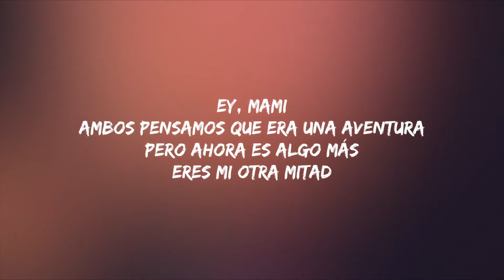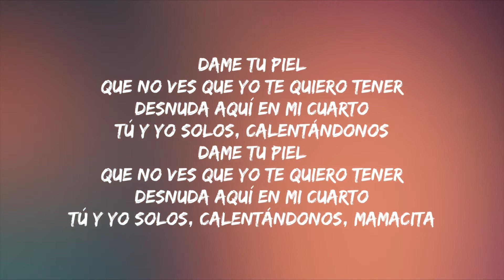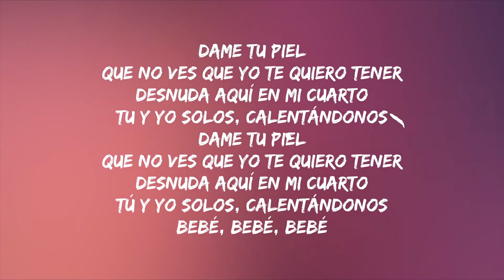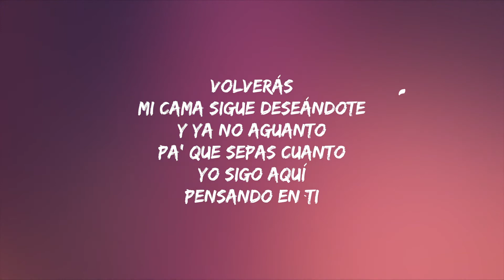Maluma - Extrandote Ft Zion Lennox (Lyric vídeo) Con Letra